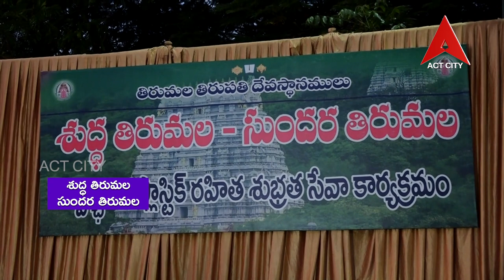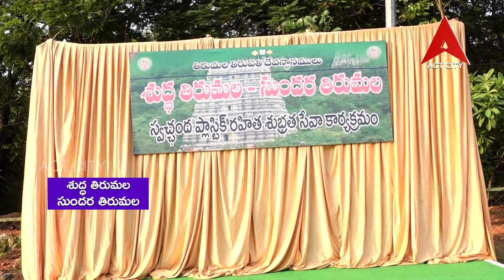శుద్ధ తిరుమల - సుందర తిరుమల